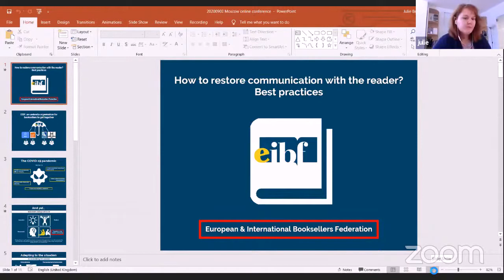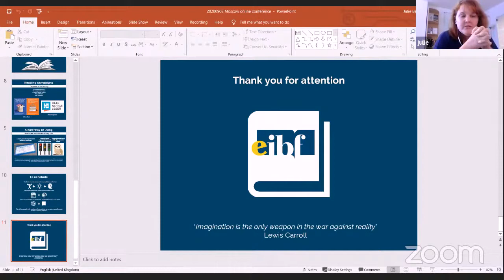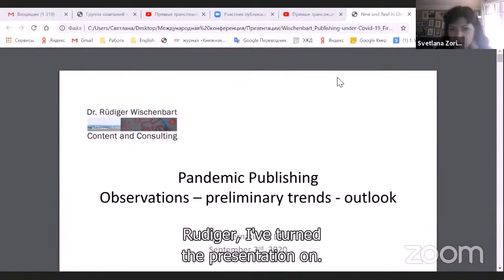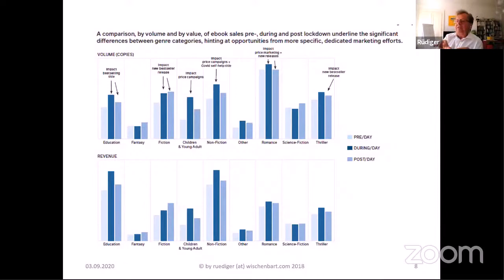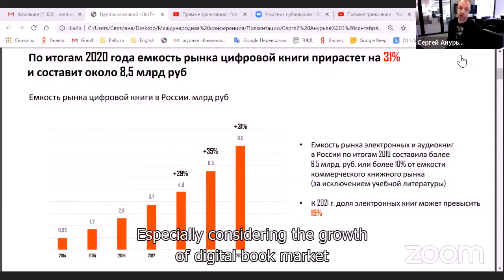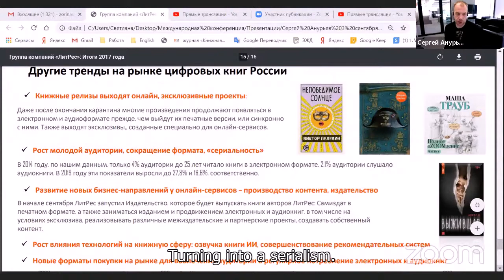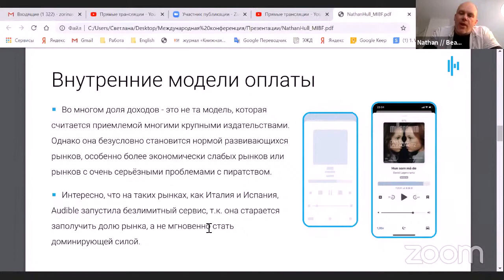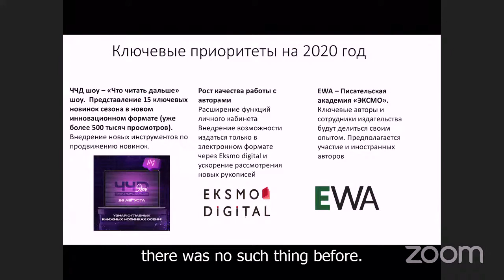How the book industry is emerging from the pandemic: survival strategies and support trends.Session2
How the book industry is emerging from the pandemic: survival strategies and support trends.  Session 2: Changing the Future: Strategies for the Development of the Book Industry in the Digital Age